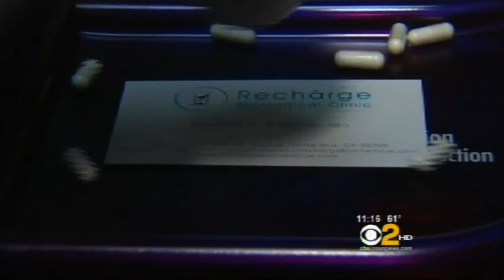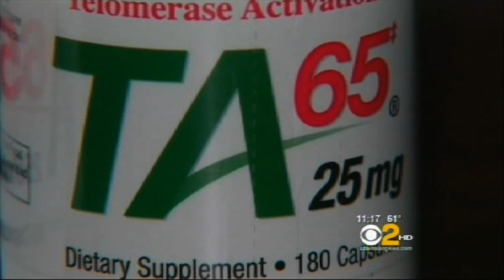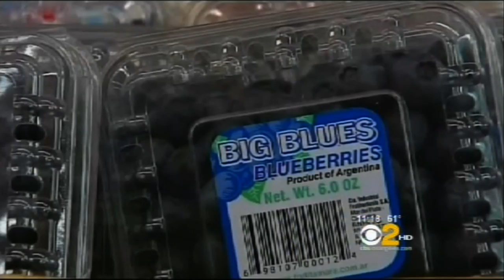CBS News on Telomeres with Dr Ed Park: "The Fountain of Youth in a Tiny Capsule?" - TA 65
CBS News interviews Dr. Ed Park on the latest anti-aging supplement, TA 65, that activates telomerase naturally in your chromosomes.